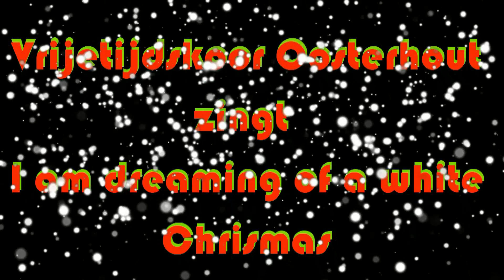Vrijetijdskoor Oosterhout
Bij Bibliotheek / Theek 5 zingt het koor "I am dreaming of a white Christmas"